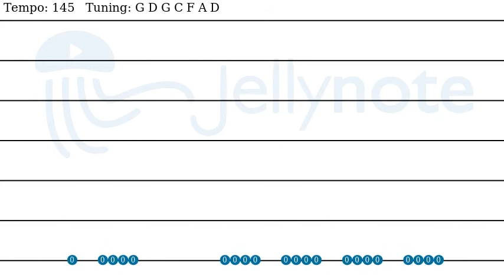Letters - Chelsea Grin [Bass tabs]